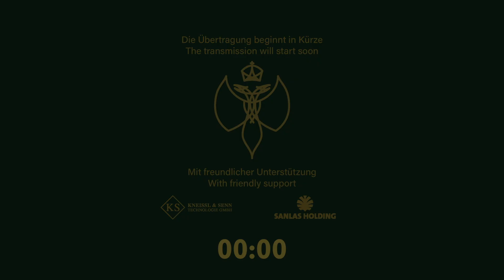Karl von Habsburg: "Speech on the future of Europe", 11.1.2023, english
In his „Speech on the Future of Europe“, the President of the Paneuropean Movement Austria Karl von Habsburg advocates greater military support for Ukraine, advocates a regime change in Moscow and Minsk, discusses China’s power politics, which are dangerous for the Western community of values, and calls for a European foreign and security policy.